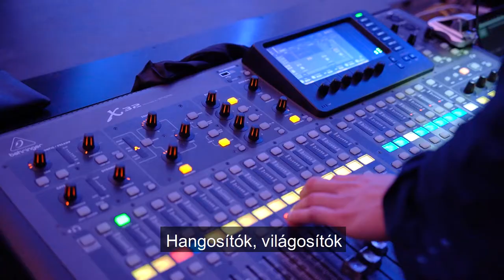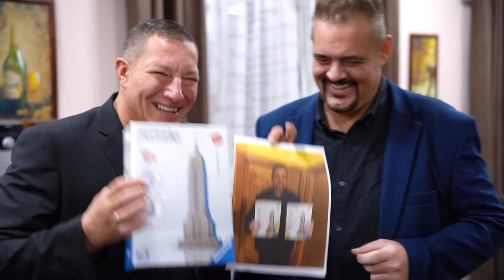Fórum Színház 5 éves + Németh Kristóf 47 éves - szülinapi klip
2022. november 5-én ünnepeltük a Fórum Színház 5. születésnapját és Németh Kristóf 47. születésnapját. Dunakeszin, A hűtlenség ára előadásunk után Kristófot kedves színészkolléga barátai lepték meg, a színpadon...